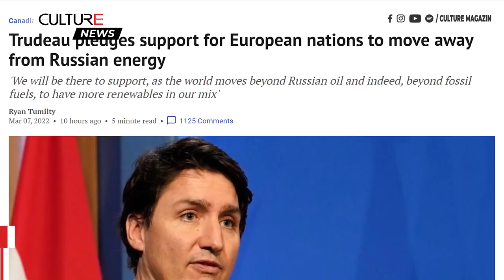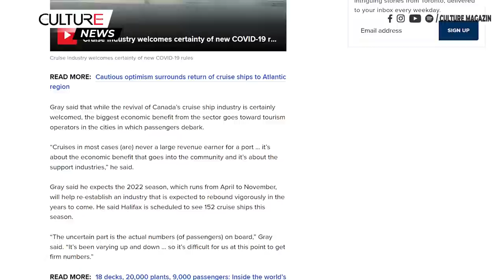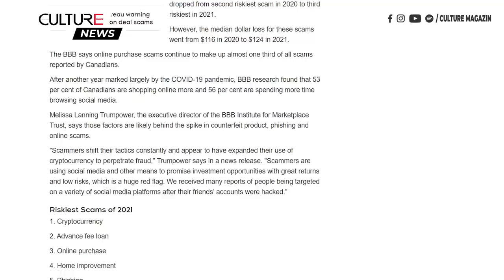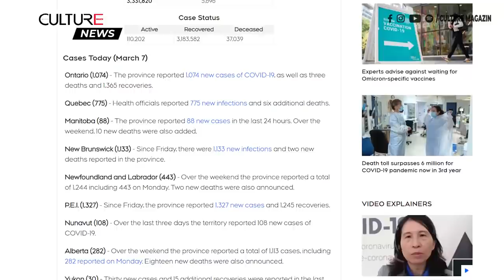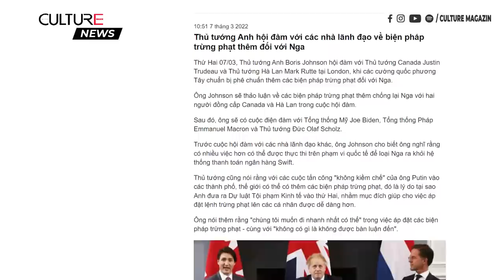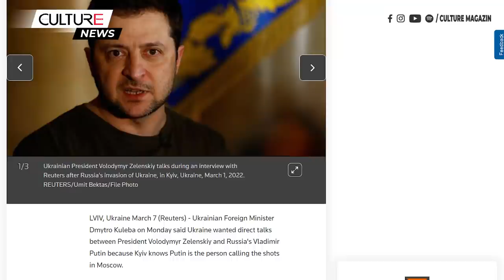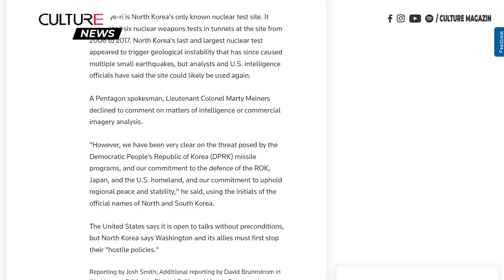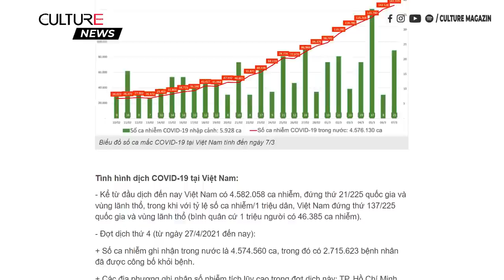🔴 TIN CANADA 08/03 | Người tổ chức Đoàn xe biểu tình Tamara Lich được thả khỏi tù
Trong Bản Tin ngày 08/03/2022, mời quý vị theo dõi một số tin chính như sau:

• Nga cho biết các giao dịch với các quốc gia chống đối, bao gồm cả Canada, sẽ cần được phê duyệt
• Người tổ chức đoàn xe biểu tình Tamara Lich được thả khỏi tù
• Giá xăng có thể đạt 2,20 đô/ lít ở miền nam Ontario vào tháng 4
• B.C. cam kết 18 triệu đô la để loại bỏ tàn tích và tiếp tục khôi phục hậu quả vụ cháy rừng Lytton
• Học sinh trung học và tiểu học của Quebec không còn phải đeo khẩu trang trong lớp
• GM và POSCO xây dựng nhà máy ở Quebec để sản xuất vật liệu pin cho xe điện
• Đây là 10 thể loại lừa đảo hàng đầu vào năm 2021 theo Better Business Bureau
• Zelensky tức giận thề sẽ trừng phạt những hành động tàn bạo của Nga
• Nga cảnh báo phương Tây có thể cắt nguồn cung khí đốt nếu bị cấm vận dầu
• Các nhà lập pháp Mỹ gây áp lực buộc tổng thống Biden phải giúp chuyển máy bay châu Âu cho Ukraine
• Cậu bé tị nạn, 11 tuổi, đi 600 dặm một mình từ Ukraine đến Slovakia với số điện thoại được viết trên tay
• Các bản quét scan tiết lộ Covid thay đổi não bộ chúng ta như thế nào
• Mỹ có kế hoạch tuần tra không gian quanh mặt trăng